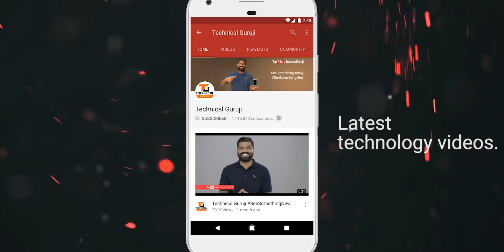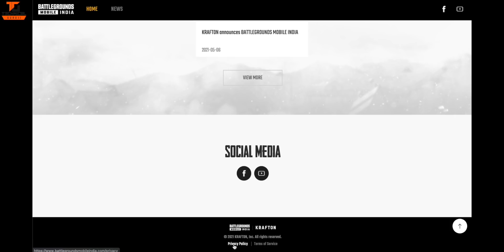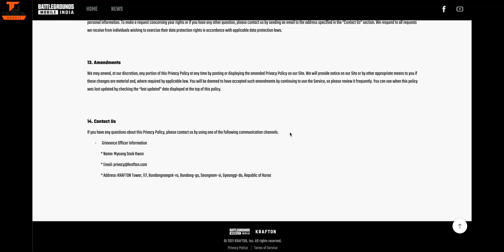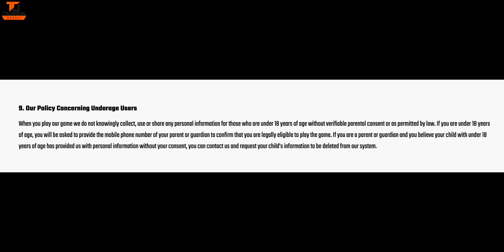BATTLEGROUNDS MOBILE INDIA Shocking Updates - PRIVACY POLICY EXPLAINED🔥🔥🔥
Namaskaar Dosto, is video mein maine aapse baat ki hai Battlegrounds Mobile India ke baare mein aur isi Battlegrounds Mobile India ki Privacy Policy ke baare mein jaha pe PUBG Mobile ke India ban aur iske comeback ke baare mein humne kaaafi baatein ki hai aur yaha pe Krafton ne officially announce kiya hai Battlegrounds Mobile India ko aur ek naya teaser bhi hai Battlegrounds Mobile India ka saath hi ek clear Privacy Policy bhi hai. Mujhe umeed hai ki aapko Battlegrounds Mobile India ki yeh video pasand aayegi.